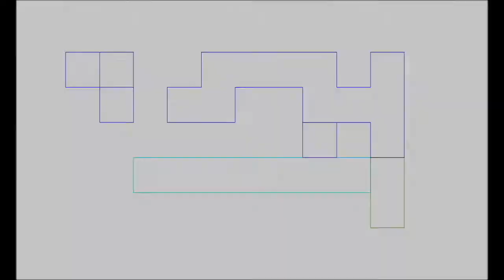TNTM Nerdy Fitness Vlog #27 Shaven or Not?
Pablo Gunner talks about his legs workout, comics, food, eating schedule, Japanese snacks videos, after work activities, asks if you prefer your spouse shaven or not, y mas.